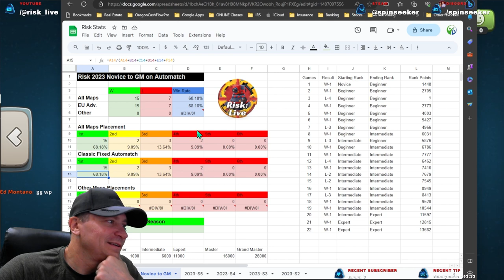Bad Dice, Bad Cards, but Australia! - Game 22 Novice to GM Challenge | Classic Fixed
Bad Dice, Bad Cards, but Australia! - Game 22 Novice to Grand Master. Map is Classic with Fixed cards. Game mode is World Domination.

Today's game featured these players:
Position 1 - Burly Chinen
Position 2 - Hébrides
Position 3 - General Okeke 19005
Position 4 - Gabriel Chan 17683